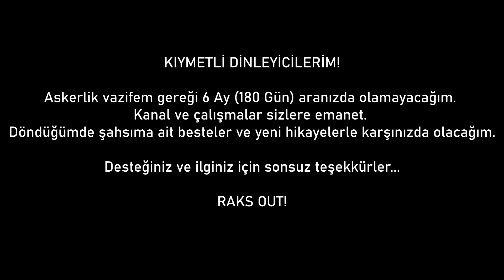Pikapta Raks - Dönünceye Dek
Sonraki çalışmalarda görüşmek üzere... Müzikle kalın, keyifli dinlemeler...